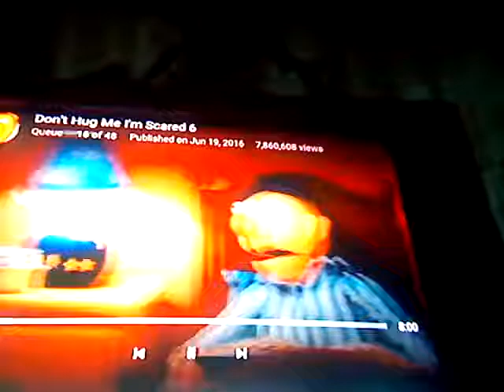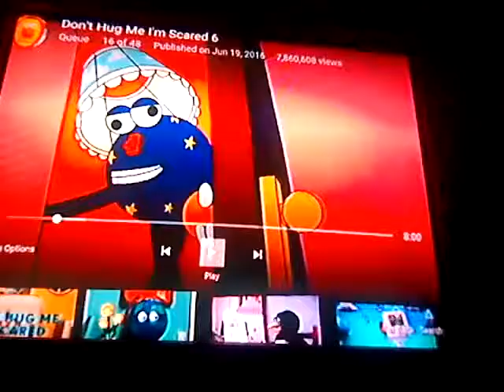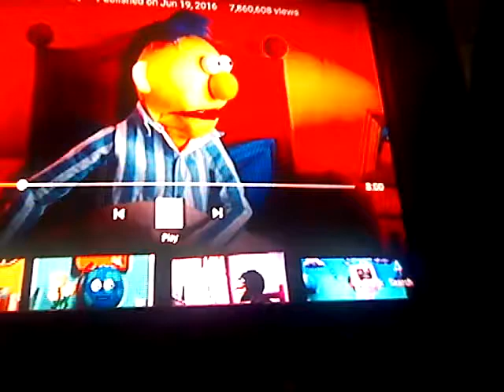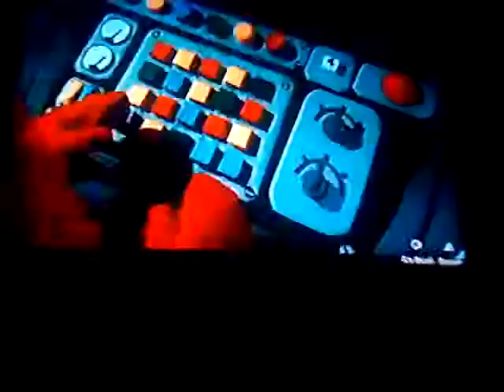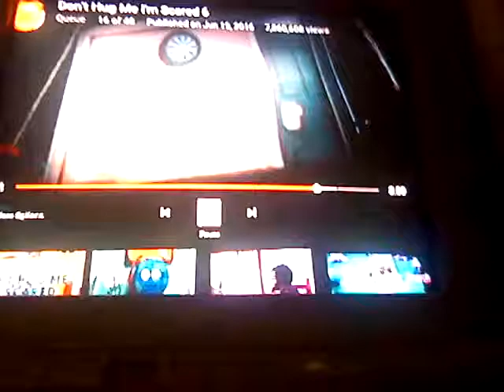Dhmis 6 Easter eggs